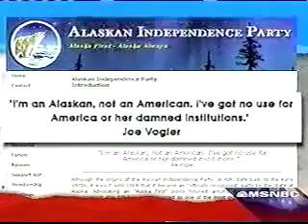Republicans created a monster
By their negativity, untruthfulness, outright lies and slime and slander they have created a multi faceted monster which would be difficult to restrain